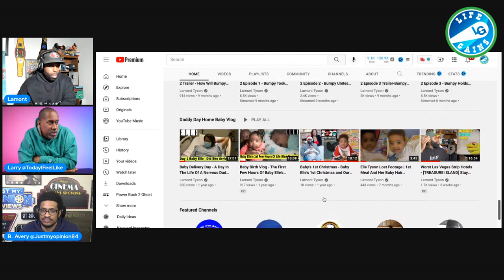Peacemaker Episode 5 Review And Episode 6 Promo With Black Dudes - Is Murn A Good Butterfly?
Power Talks [Episode 2] Eman Joins Us To Talk RecastTChalla And Why Some Whites Say No To Recast